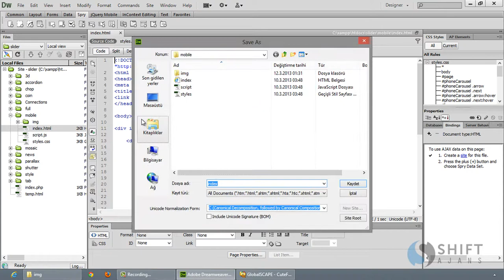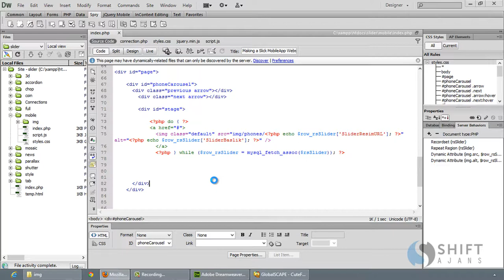30 Mobile Slider Dinamikleştirme